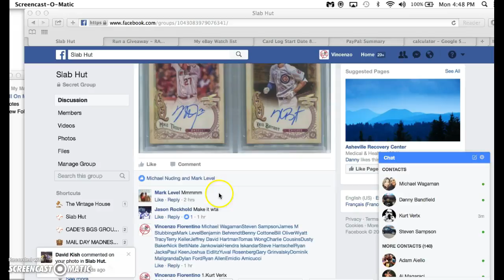2 winner main